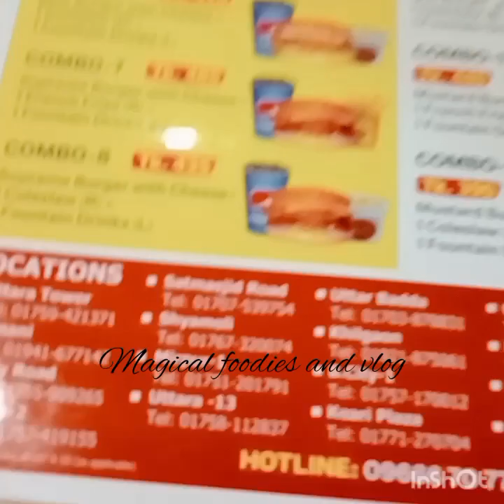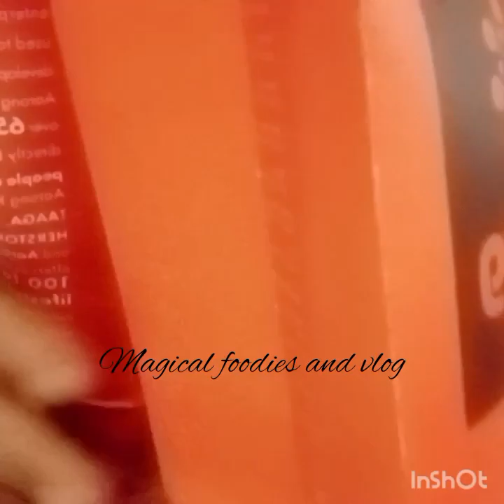ময়লা আবর্জনার স্তূপ থাকা মানে পরিবেশ নষ্ট, তাই এগুলো পরিস্কার রাখি যেন পরিবেশ ও পরিবার ভালো থাকে।